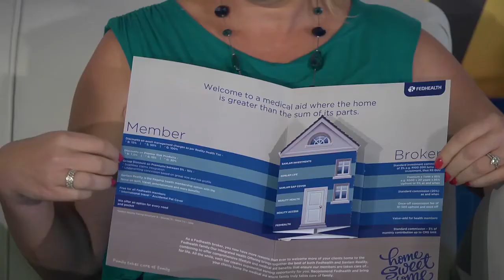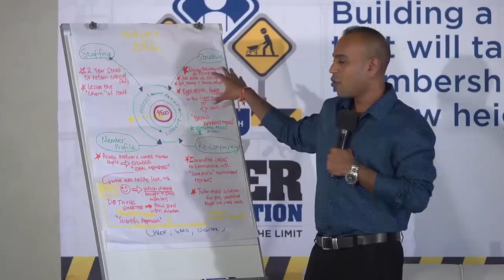USB helps Fedhealth BBC their event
Conference fatigue is real, delegates fill up the back rows to avoid being caught like rabbits in a spotlight, presentations are poorly constructed ppt slides in a darkened room... no more...
It's time to Build Better Conferences.
Pre-conference consultations, pre- product offerings, during the conference offerings, post-conference products.  USB can help you build a better conference.